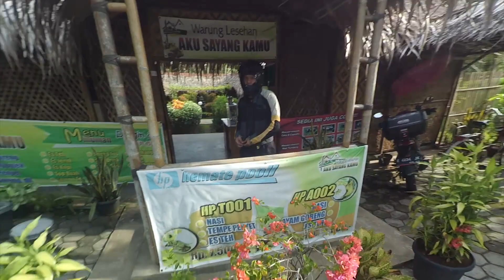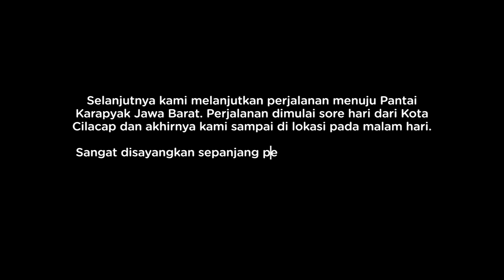TIGA TAPAK RODA Ep. 5 (Menuju Cilacap)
The Uliners mempersembahkan: TIGA TAPAK RODA Ep. 5 (Menuju Cilacap)

Libur panjang beberapa waktu yang lalu kami bertiga melakukan perjalanan motoran dari Cirebon - Pekalongan - Kajen - Dieng - Jogja - Kulonprogo - Daendels - Kebumen - Cilacap - Pangandaran - susur pesisir selatan Jawa - Naringgul dan Ciwidey. Dalam waktu 4 hari kami mencoba mendokumentasikan perjalanan ini, mulai dari merasakan dinginnya dataran tinggi Dieng, jalanan berbatu di Merapi hingga berkumpul di acara Nusantaride NDAY2017 di Kulon Progo.

Ikuti terus perjalanan kami dalam Tiga Tapak Roda The Series.

Ucapan Terima Kasih :
Keluarga Mas Suyut

Riders:
Om Dede Daglug

Camera on duty from:
Om Dede (Garmin Action Cam)
Jarambah Journey (Yi cam + Nikon D3200)
Mase Suyut Utomo (Xiro Drone)